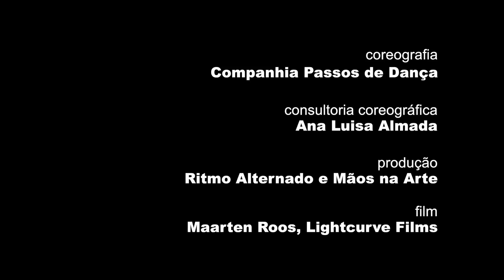Villa-Lobos em Movimento: O Choro nº 1